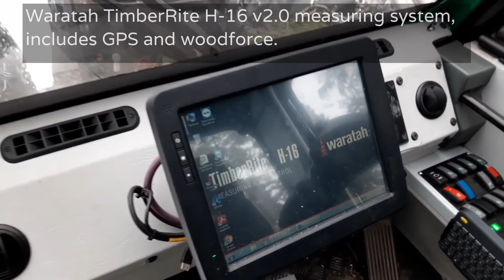Prosilva S4, Kesla 1611H crane, Waratah 413 harvester head. Year model 2019, 1550 working hours.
Introduction of used machine. Prosilva S4, almost like new!

Vaihtokoneen esittely, Prosilva S4. Lähes uudenveroinen kone!

Runkonumero 1910213